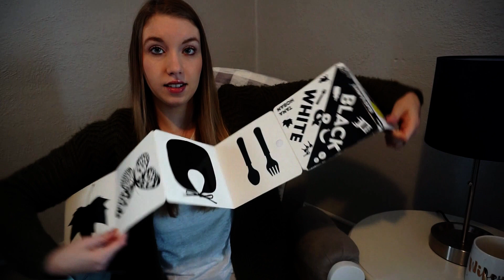NEWBORN ESSENTIALS 2018 // 0-3 MONTH BABY ESSENTIALS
Welcome to my newborn essentials video. These are my must have items for a 0-3 month baby. These products made life so much easier when he was a newborn. I hope you enjoyed this video.

Products mentioned:
Philips Avent Natural Bottles
Halo Swaddles
Honest Body Oil
Sound Machine
Changing Pad Covers
Water Wipes
Seventh Generation Wipes
Snuza Go
Black and White Book
Swaddle Blankets
Dreft Stain Remover
Carseat Cover
Rock N Play
Changing Table Dresser
Pack N Play with Changing Table

Camera Used